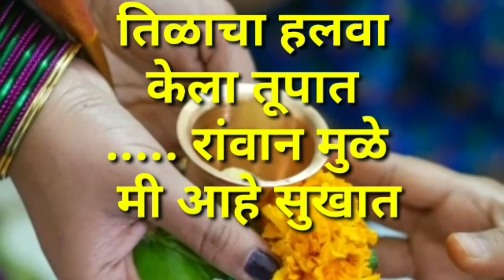मकरसंक्रांतीच्या निमित्ताने घ्यावयाची नवीन 10 उखाणे || संक्रांत 10 उखाणे